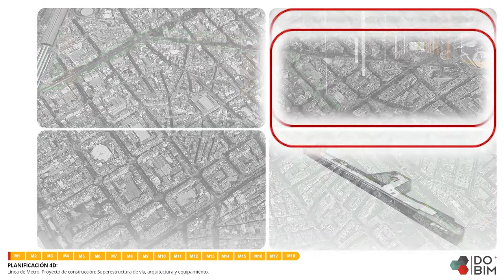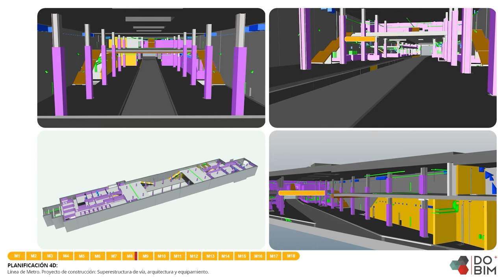Planificación 4D de estaciones de Metro (BIM en obra civil)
Visualización de las planificaciones 4D de la construcción de unas estaciones de metro.